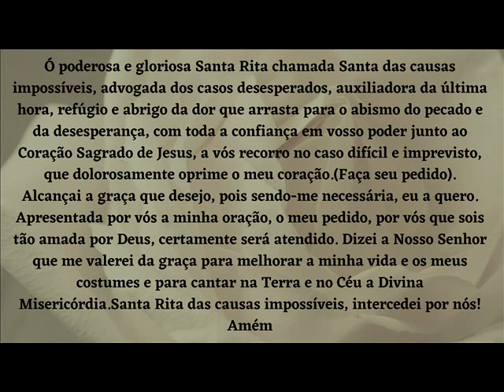ORAÇÃO SANTA RITA DE CÁSSIA - Alcance Uma Graça Impossível | Canal Novenas e Orações Católicas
ORAÇÃO DE SANTA RITA DE CÁSSIA

Santa Rita de Cássia é conhecida como a santa das causas impossíveis. São grandes testemunhos de graças alcançadas por seus devotos!

Após se tornar viúva e  perder os dois filhos, se tornou uma grande religiosa. Até sua morte carregou um estigma de Nosso Senhor Jesus Cristo em sua testa.

Santa Rita das causas impossíveis, intercedei por nós! Amém.

Oração Poderosa de Efeito Imediato!

CLIQUE NO LINK E COMPRE PRODUTOS DA AMAZON - AJUDANDO O CANAL

LIVRO 40 DIAS DE ORAÇÃO

Venha fazer parte desta família católica!!!

Juntos em oração, somos mais fortes!

Curta o vídeo, assim, ajuda na divulgação e evangelização!